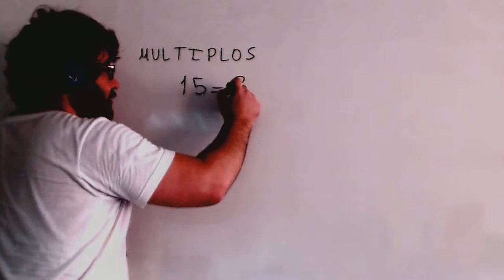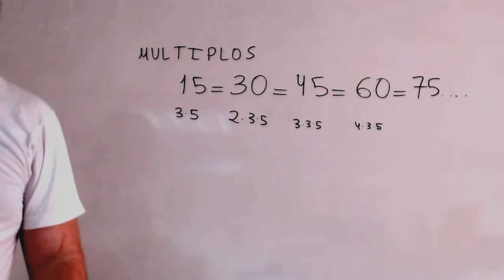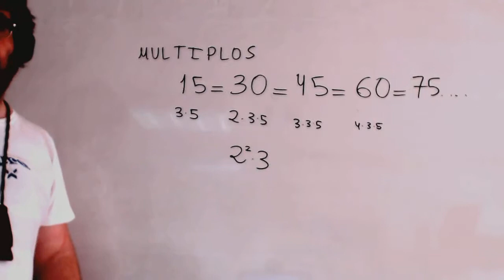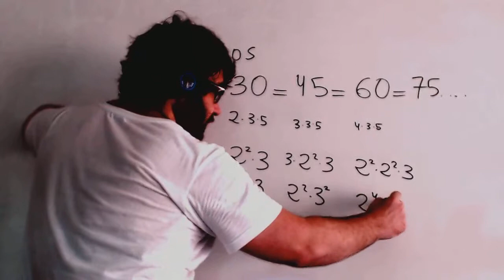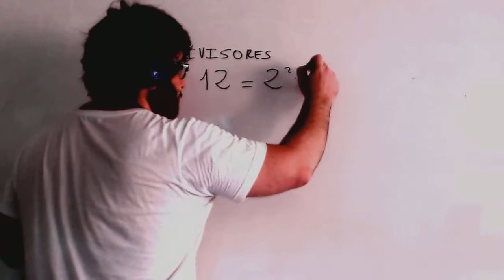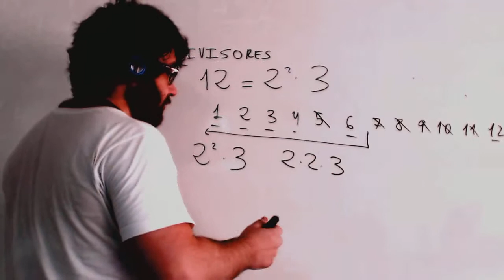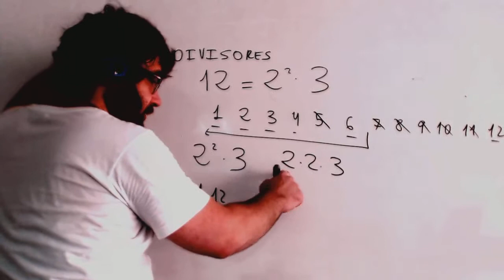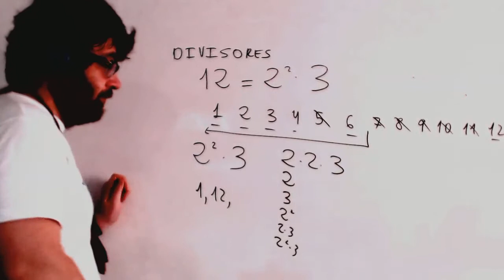Multiplos de un numero Matematicas 2º ESO Academia Usero Estepona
Multiplos de un numero Matematicas 2º ESO